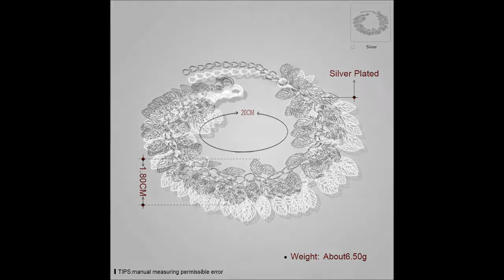Top Fashion Chain Bracelet for Your Business